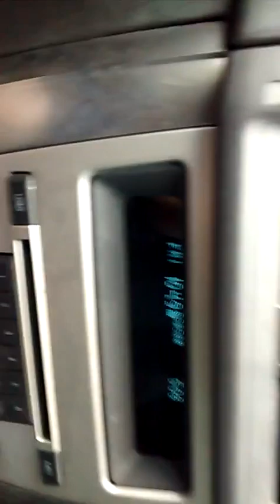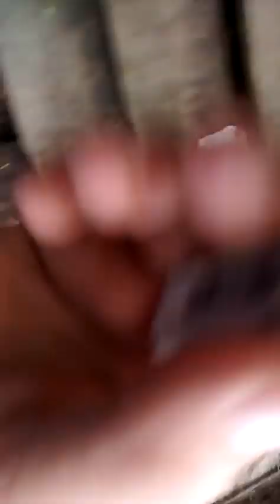Not totally guted